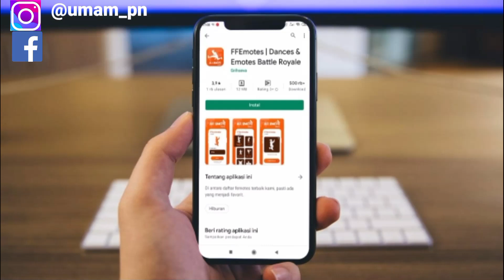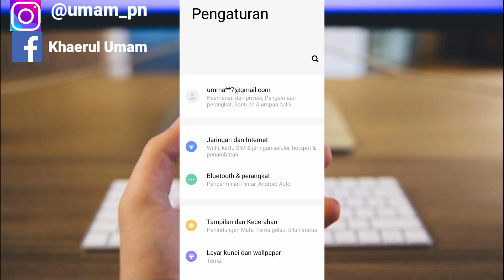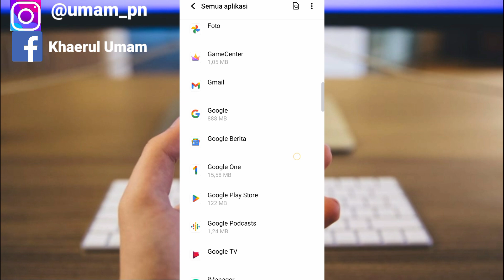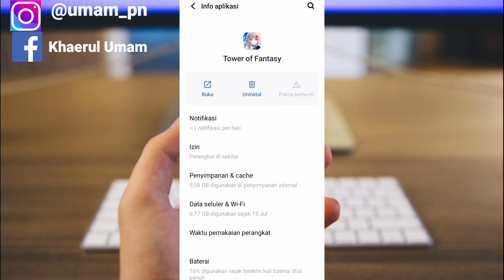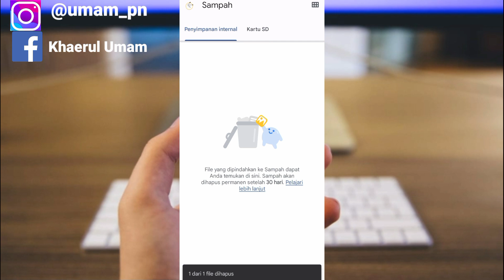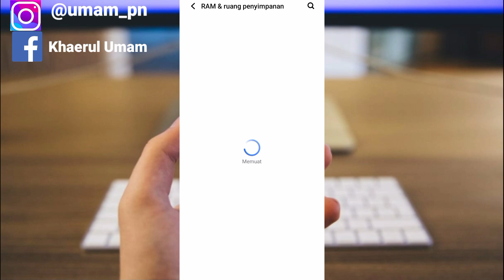Cara Mengatasi Tower Of Fantasy Force Close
Assalamu'alaikum warahmatullahi wabarakatuh kali ini saya akan membagikan tutorial yaitu tentang bagaimana cara mengatasi aplikasi tower of fantasy force close atau cara mengatasi aplikasi  tower of fantasy sering keluar sendiri saat download data iya guys jadi kalian bisa coba cara ini iya guys selamat menonton.